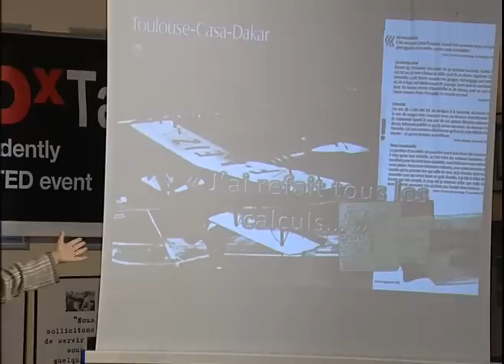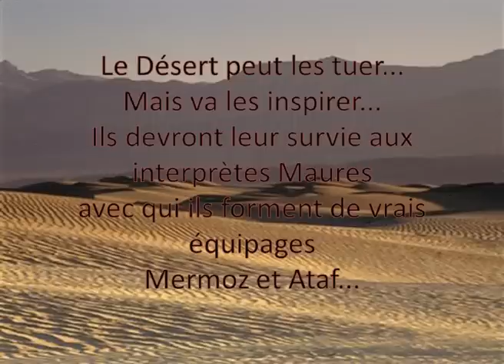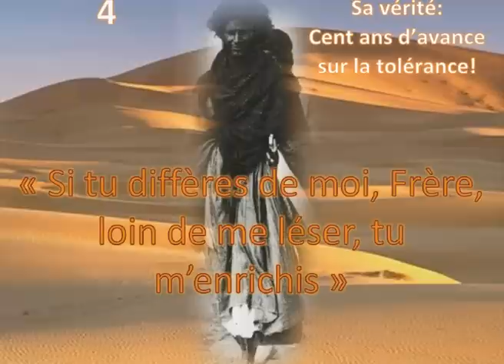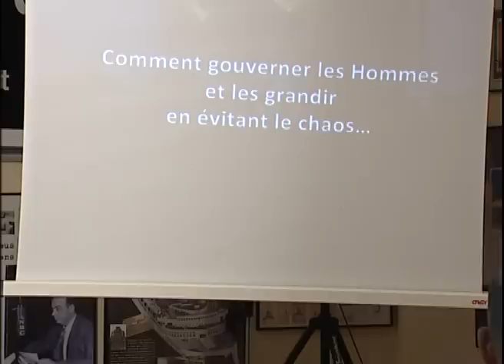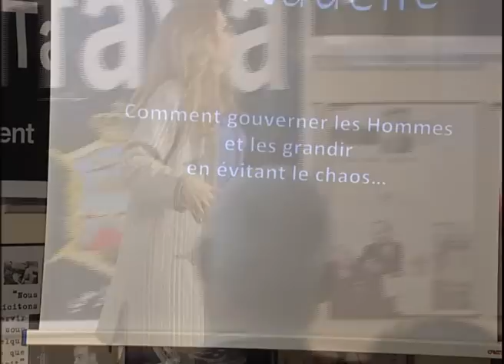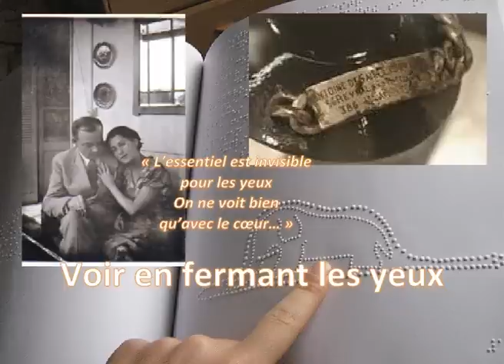5 things you did not know about Antoine Saint-Exupéry: Françoise Bastide at TEDxTarfaya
More than twenty years of research, a full trunk read books about Antoine de Saint-Exupéry, research in different documentary holdings all over the world worth to be today Françoise BASTIDE certainly one of those most educated on the history of Saint-Exupéry, she share with us 5 things unknown about the author of the most translated and most read in the world.